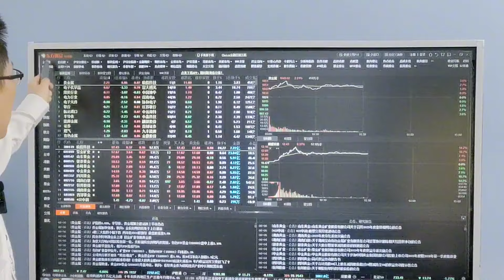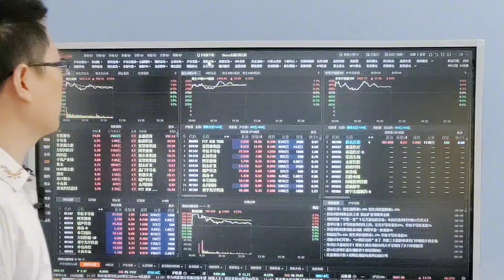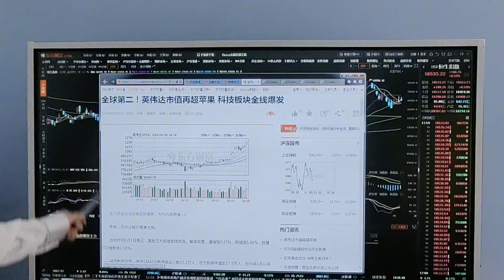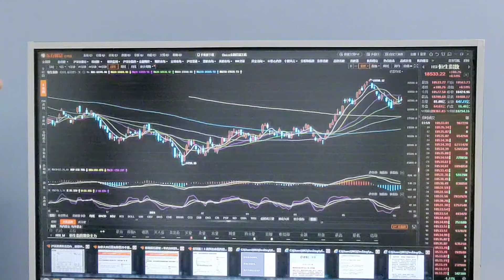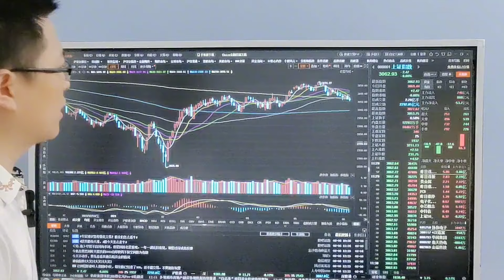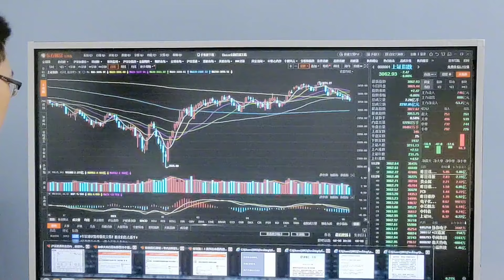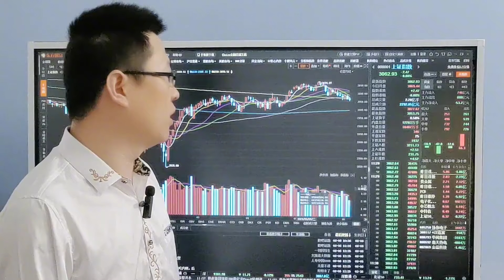A股也被越南股市超越了？题材概念股确实该跌？股市下午有拉升？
十四年的奔波与沉淀，心如磐石。除了技术面和基本面，还有诗和远方。股市中最疼老婆的投资人。A股也被越南股市超越了？题材概念股确实该跌？股市下午还有拉升？